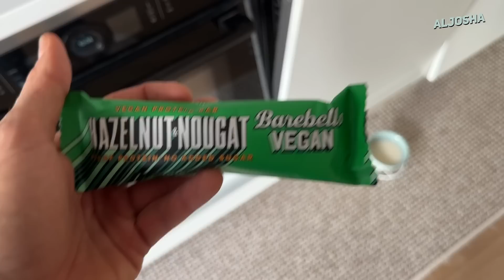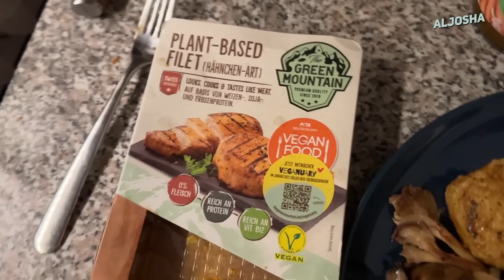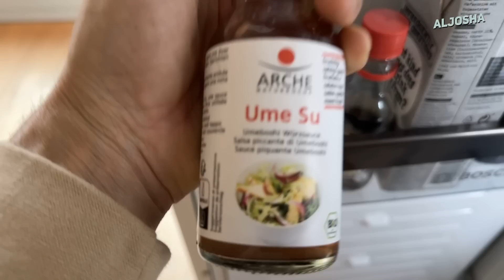What I eat in a week als Veganer